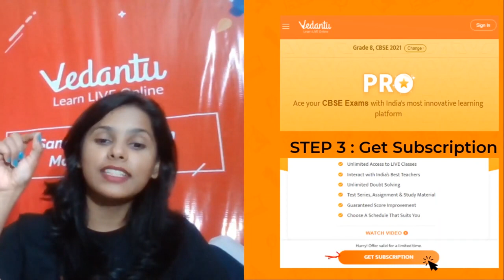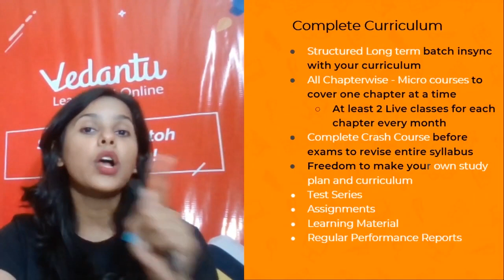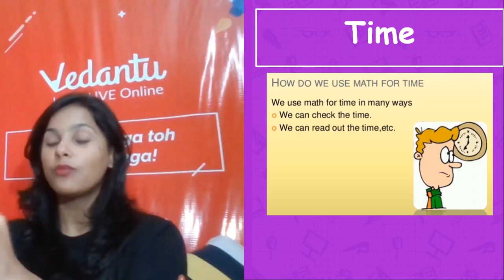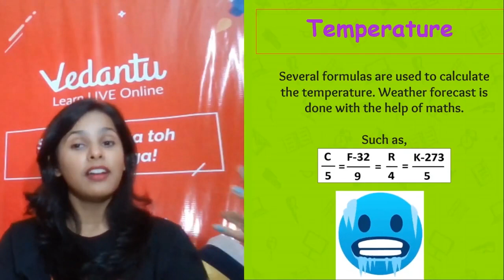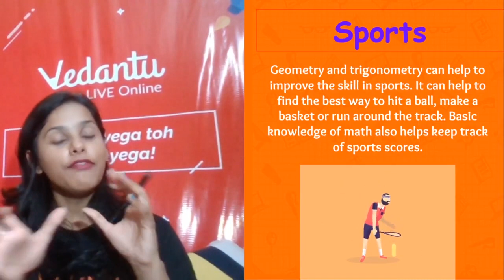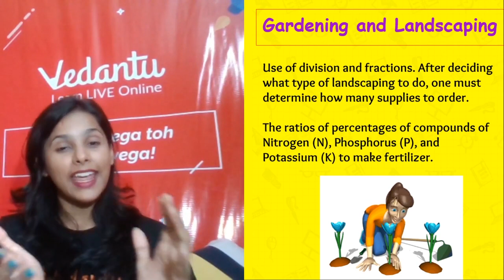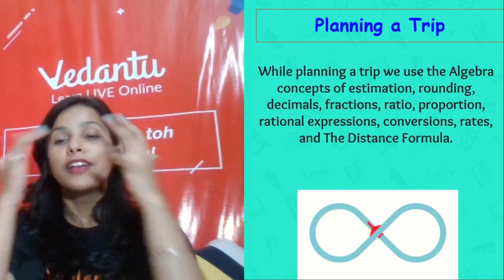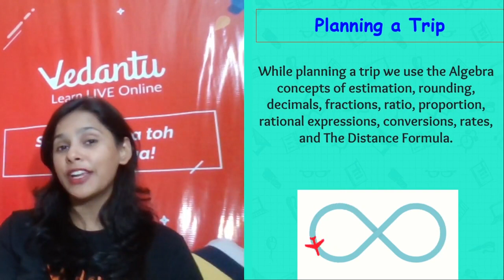Surprising Uses of Mathematics In Daily Life | Importance of Maths | Class 8th Maths Solutions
Surprising Uses of Mathematics in Daily Life | Importance of Maths | Class 8th Maths Solutions | Aparana Tiwari.
Hello Students, Hope you guys are doing well. So, today in this video the session is about Surprising Uses of Mathematics in Daily Life - Class 8th Maths. In today’s session with Aparana Ma'am, you will learn about the Uses of Mathematics in Daily Life | Importance of Maths. Believe me, this topic is very helpful as well as it will fill you with excitement.

Dear class 8 Students hope you guys are able to understand the topics well which is explained in each session. Let’s start the session now so that with studies you can also hold a good command & clarity in your daily life.

Surprising Uses of Mathematics in Daily Life | Importance of Maths | Life Lesson | Class 8th Maths Solutions | Aparana Tiwari.

👉Leave All Your Questions Down Below If You Have Something You Would Like Me To Answer!